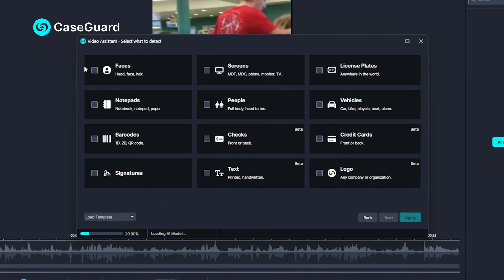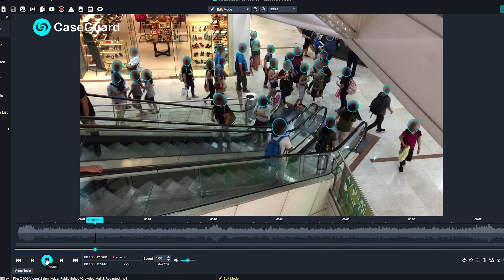How CaseGuard helps Salem Keizer Public School District Save HOURS on Redaction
"Adobe would've taken 5 days... CaseGuard took 2.5 hours."

Real stories from CaseGuard users takes us to Salem, Oregon, where the second-largest school district in the state tells how they saved a week's worth of work on one particular case!

This instance and many more like it are why Salem-Keizer Public Schools and many other K-12 institutions utilize CaseGuard for their redaction needs!

Chapters:
0:00 - Salem-Kaizer Public Schools (Oregon) Introduction
0:16 - CaseGuard AI can detect & redact 12 categories of PII
0:36 - CaseGuard vs. Adobe: Why schools choose CaseGuard for AI redaction
0:54 - CaseGuard's AI video redaction & editing capabilities
1:08 -  CaseGuard reduces redaction time from days to just hours
1:24 - CaseGuard AI reduces staff burnout and reduces the redaction workload
1:34 - CaseGuard supports 750+ file types from any source
1:41 - CaseGuard offers personalized customer support for every agency
1:50 - CaseGuard's all-in-one redaction platform supports videos, audio, documents, & images